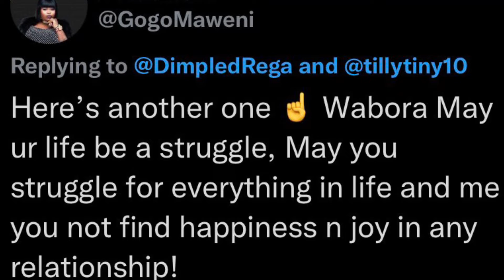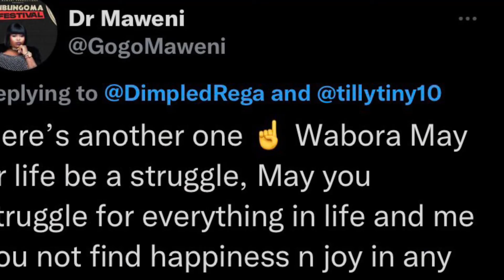Gogo maweni had this to say 😳